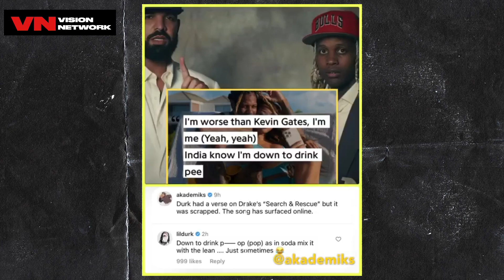Lil Durk Search & Rescue verse, clarifies “drinking india pee”...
Lil durk hopped in Ak’s comments to clarify some lyrics off a leak of Drakes’ search and rescue song…

VISION NETWORK 🌎🎥
: Powered by Playworld Visions 🔌